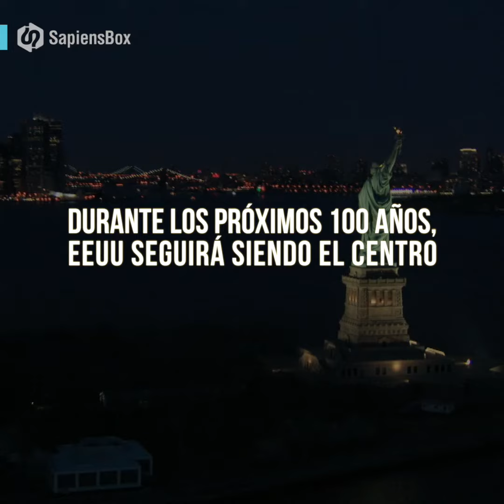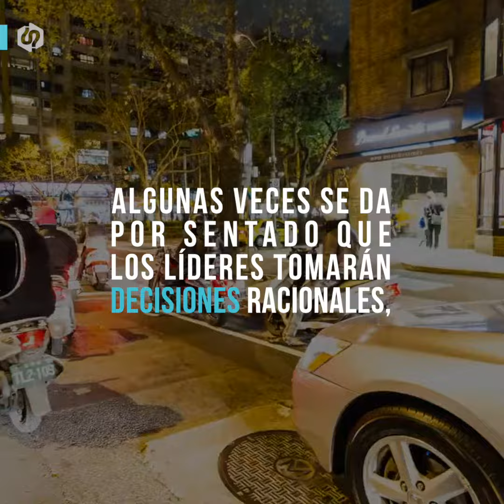¿Qué nos espera para el 2090? | SapiensBox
Una teoría dice que México se convertirá en potencia mundial, capaz de enfrentar a Estados Unidos e incluso, derrotarlos.

Facebook.com/SapiensBox
Twitter.com/SapiensBox